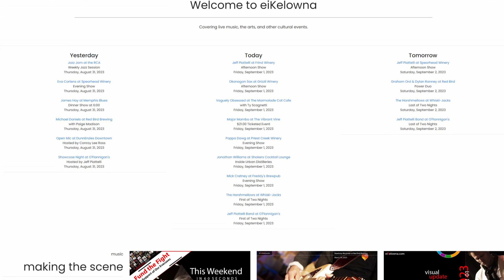Andrew Allen, Jonathan Williams, Graham Ord, Nevaeh Dyson, Michael Daniels and more live this week.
This Weekend in 60 Seconds Aug 31 - Sept 3

Things are starting to get back to normal-ish after the fires so there are
some live music events to go to this weekend. Here are a few that we're
highlighting, but don't forget to visit the This Weekend page on our
eiKelowna.com website for even more info on more events.

James Hay returns to Memphis Blues on Thursday and Michael Daniels hits
Red Bird Brewing with Madison Paige opening.

Friday has Vaguely Obsessed at The Marmalade Cat Cafe, Major Mambo at
The Vibrant Vine, and Jonathan Williams playing Shakers Cocktail Lounge
out in West Kelowna. The Jeff Piattelli band starts a 2-nighter at
O'Flannigan's

Saturday features local blues guitarist and singer/songwriter Graham Ord
doing the power duo thing at Red Bird Brewing with Dylan Ranney on drums.
These two have played together in different bands for years and years.
Really looking forward to this one.

Sunday has Nevaeh Dyson at Barn Owl Brewing before she heads out on her
Vancouver Island and Eastern Canada tours. The uber talented Andrew Allen
plays The Vibrant Vine.

We're out of time, but just in time for you to find something to take in
this weekend. It could be your best weekend of the year so far.